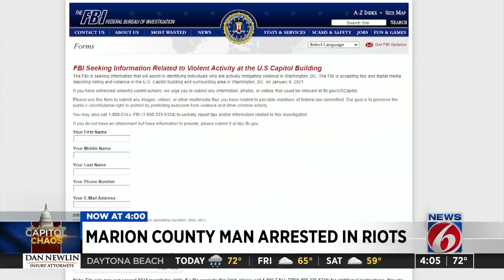Florida man among those arrested in siege of US Capitol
A Central Florida man was among those arrested Wednesday after Trump supporters breached the U.S. Capitol in what police called “criminal riotous behavior.”